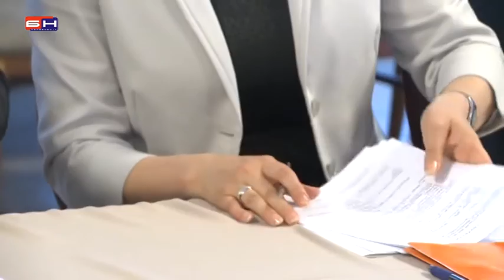Banjaluka - Nova donacija Srbije